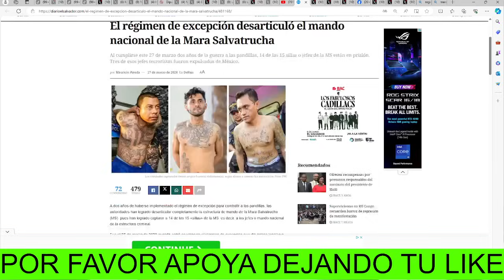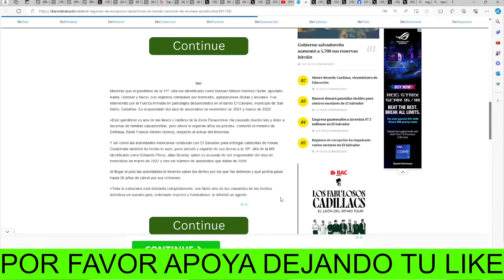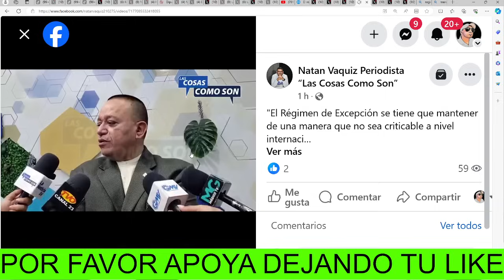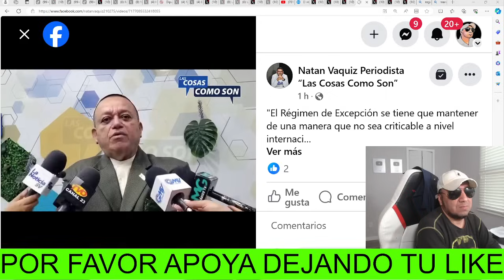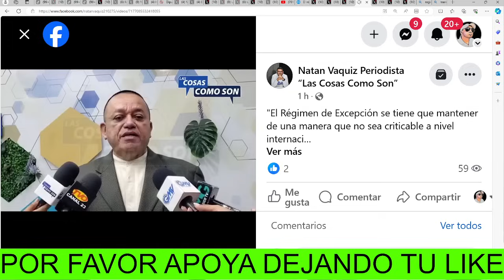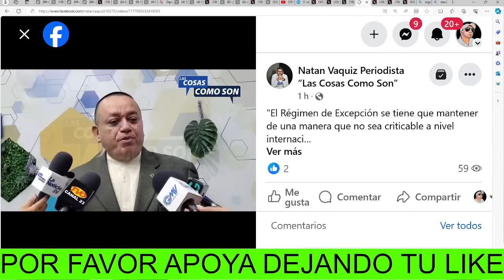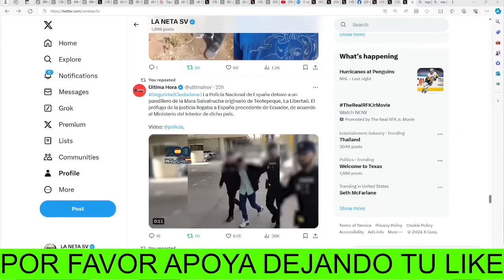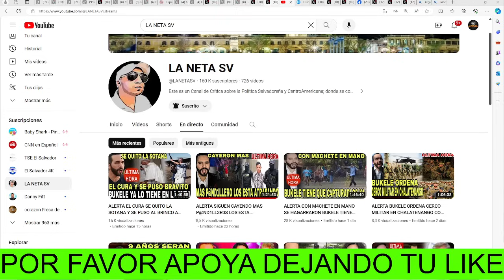Alerta Tremendo Operativo En Usulutan De Donde Es Mareleni Funes Hay Muchas C4pturas Le Llego La Ley